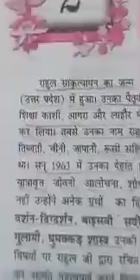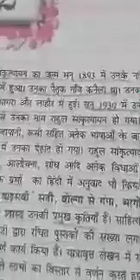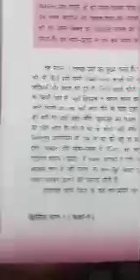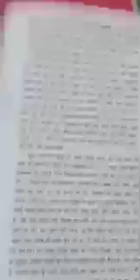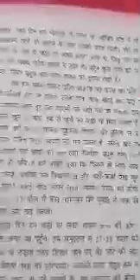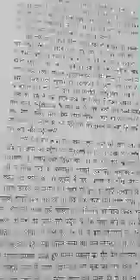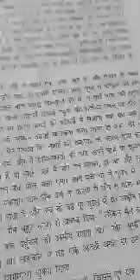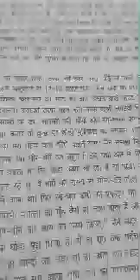Class IX Hindi 1